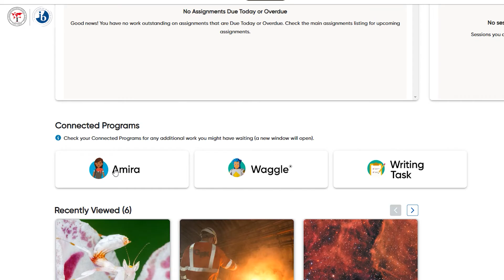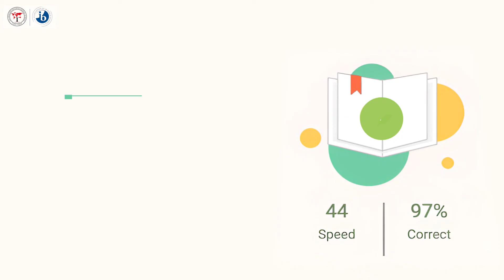How to use Amira Learning?